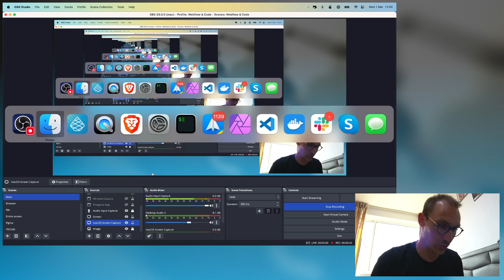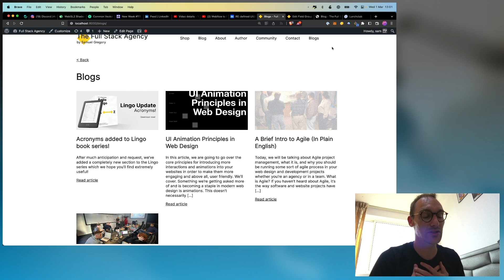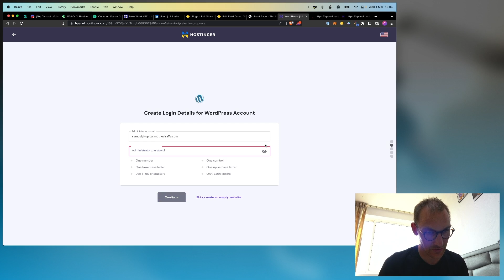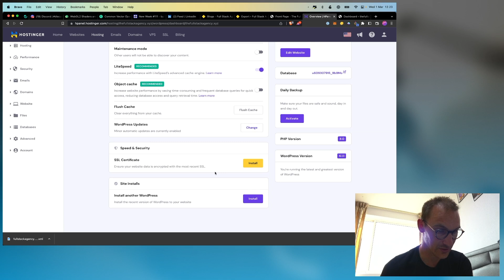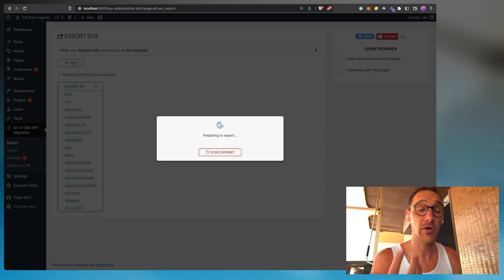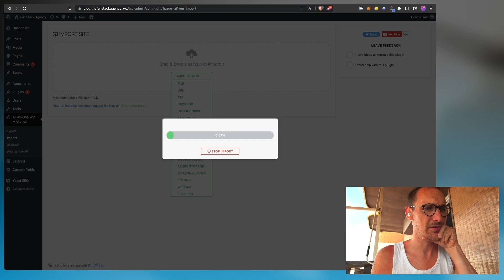Webflow to Pinegrow COURSE - Hosting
Learn how to transfer your WordPress theme built in Pine Grow to hosting with ease. Follow a step-by-step guide and save money on your website hosting. Includes information on using an all-in-one migration plugin and installing a WordPress plugin to build your website in Pine Grow.

Getting our Wordpress Theme built in @pinegrow on @Hostinger  in less than 5 minutes!

⏰ Timestamps
00:00 - Intro
01:08 - Pinegrow WP Plugin
01:44 - The Full Stack Agency Website
02:48 - Creating Wordpress Installation
05:13 - Migrating Local Wordpress Website
06:22 - Outro